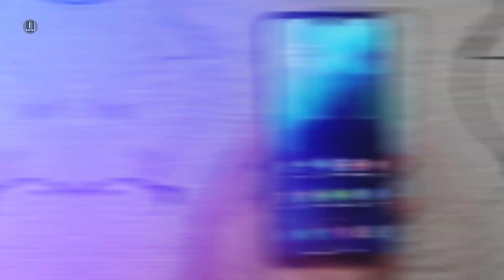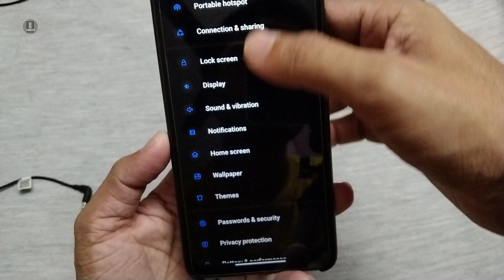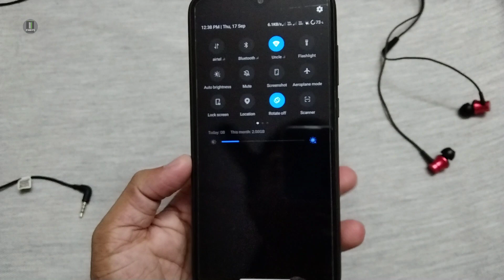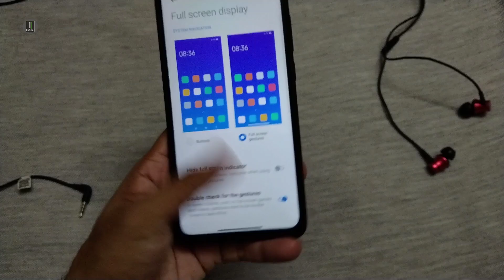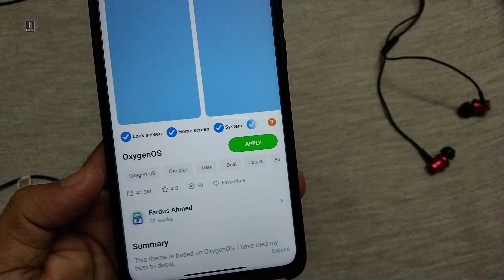Oxygen Os 11 Theme for Miui | Best Oneplus Theme for Miui 12 | Miui Tema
Topic - Oxygen Os 11 Theme for Miui | Best Oneplus Theme for Miui 11 | Oneplus Theme for Miui 11 | Miui Tema